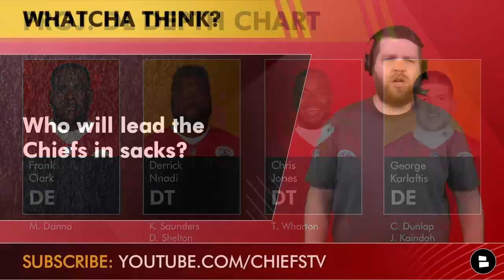FINAL Kansas City Chiefs 53-Man Roster Projection For 2022 Before NFL Roster Cuts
Our FINAL Kansas City Chiefs 53-man roster projection for the 2022 season before NFL roster cuts comes from the Chiefs Report thanks to @TrueClassic! and use promo code CHAT to get 25% off True Classic Tees - the best fitting t-shirts for men of all sizes. Chiefs head coach Andy Reid and GM Brett Veach have some tough decisions to make over the next 24 hours following the NFL Preseason. Who will the notable Chiefs cuts be? Chiefs’ stars Patrick Mahomes, Travis Kelce, Chris Jones and Orlando Brown obviously aren’t going anywhere, but will players on the Chiefs roster bubble like Ronald Jones, Josh Gordon and Chris Lammons make the 53-man roster in KC?

Kansas City Chiefs 53-man roster projection:
#1: Patrick Mahomes, QB
#2: Chad Henne, QB
#3: Shane Buechele, QB
#4: Clyde Edwards-Helaire, RB
#5: Jerick McKinnon, RB
#6: Isaih Pacheco, RB
#7: Michael Burton, FB
Derrick Gore, RB (PUP)
#8: JuJu Smith-Schuster, WR
#9: Marquez Valdes-Scantling, WR
#10: Skyy Moore, WR
#11: Mecole Hardman, WR
#12: Justin Watson, WR
#13: Daurice Fountain, WR
#14: Travis Kelce, TE
#15: Jody Fortson, TE
#16: Noah Gray, TE
#17: Blake Bell, TE
#18: Orlando Brown, LT
#19: Joe Thuney, LG
#20: Creed Humphrey, C
#21: Trey Smith, RG
#22: Andrew Wylie, RT
#23: Darian Kinnard, OL
#24: Nick Allegretti, OL
#25: Geron Christian, OL
#26: Austin Reiter, C
Lucas Niang, OL (PUP)
#27: Frank Clark, EDGE
#28: Chris Jones, DT
#29: Derrick Nnadi, DT
#30: George Karlaftis, EDGE
#31: Carlos Dunlap, EDGE
#32: Michael Danna, EDGE
#33: Joshua Kaindoh, EDGE
#34: Tershawn Wharton, DT
#35: Khalen Saunders, DT
#36: Danny Shelton, DT
#37: Nick Bolton, LB
#38: Willie Gay Jr., LB
#39: Leo Chenal, LB
#40: Elijah Lee, LB
#41: Darius Harris, LB
#42: L’Jarius Sneed, CB
#43: Trent McDuffie, CB
#44: Rashad Fenton, CB
#45: Joshua Williams, CB
#46: Jaylen Watson, CB
#47: Justin Reid, SS
#48: Juan Thornhill, FS
#49: Bryan Cook, S
#50: Deon Bush, S
#51: Harrison Butker, K
#52: Tommy Townsend, P
#53: James Winchester, LS

Following the initial Chiefs cuts, TE Blake Bell will likely be placed on short-term IR as he recently had hip surgery. Chiefs Report host Harrison Graham has special teams ace and DB Chris Lammons returning to the Chiefs 53-man roster once that happens.

Chiefs news & roster cuts are happening in real time. Follow Harrison Graham on Twitter for the latest Chiefs updates

Today’s Chiefs Report questions for Chiefs Kingdom:
- Will Ronald Jones make the 53-man roster? Type ‘Y’ for Yes, Type ‘N’ for No
- Who will lead the Chiefs in sacks this year?
- Grade Harrison’s final Chiefs 53-man roster projection! A, B, C, D or F

Harrison also has NFL news, rumors & updates on his Instagram page;

More Chiefs YouTube videos for you to enjoy:
- BREAKING: Chiefs Cut 5 Players Including Dustin Crum As Roster Cuts Begin, Who’s Next? | Chiefs News
- Chiefs Trade Rumors On DJ Moore, Josh Gordon & Chad Henne + Re-Sign JuJu Smith-Schuster In 2023? Q&A

All of our Chiefs Report videos can also be found on Rumble

@chatsports has you covered during NFL Roster cuts & the waiver wire over the next couple of days:

Find more Chiefs news, rumors & updates from ESPN, The Athletic, KC Star, Arrowhead Addict, Arrowhead Pride and more outlets

We have a Chiefs Kingdom Facebook page. Go check it out